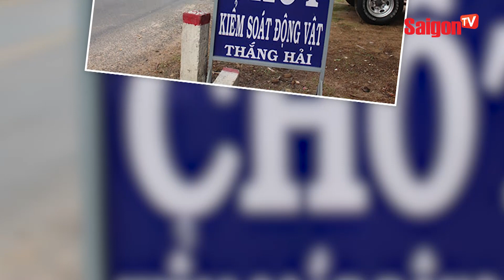Nam thanh niên 'VÁC RỰA' đuổi cán bộ sau khi 'THÔNG CHỐT' kiểm dịch để về nhà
saigontvofficial Xem thêm thông tin và theo dõi chúng tôi tại